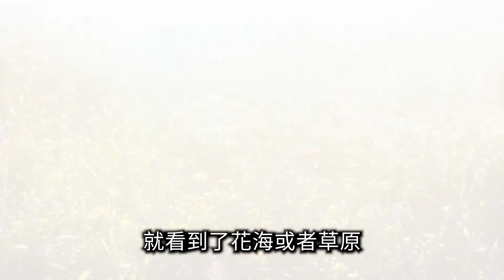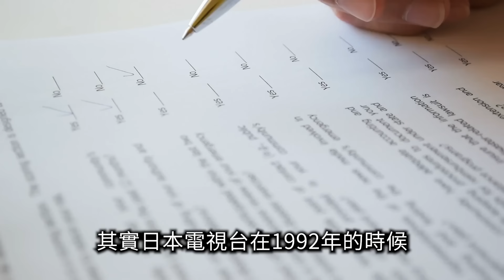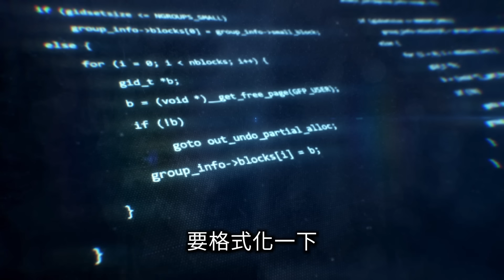【震撼】瀕死體驗中看到好多人在排隊，領取一樣非常重要的東西 | 老高與小茉 Mr & Mrs Gao